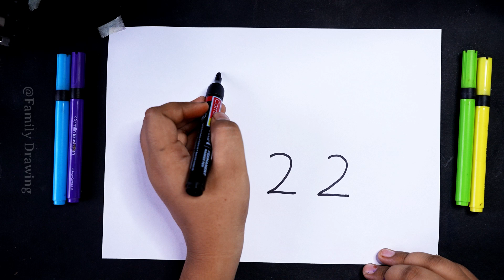How To Draw A Dog With 2 Number | Step By Step Dog Drawing For Beginners | Very Easy To Draw